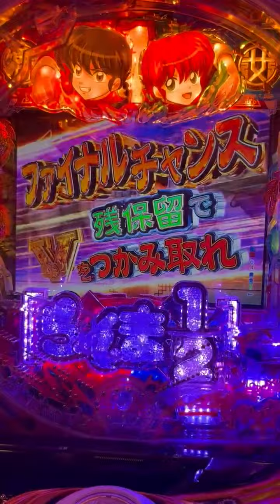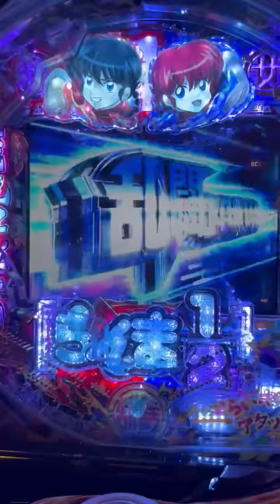P RAMMA 12 V1A